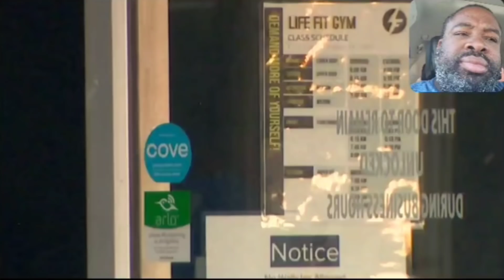A 60 year old grandmother who recently started exercising is gunned down by thugs in front of gym.